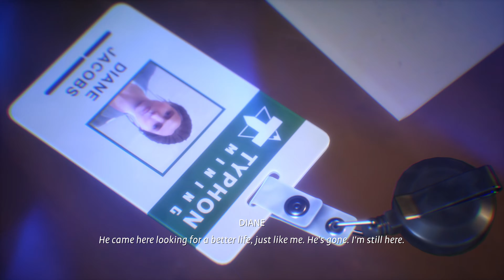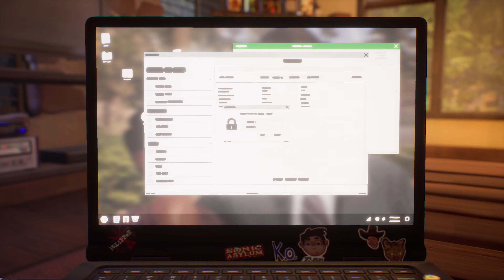CHAPTER 3 (Part 1) - LIFE IS STRANGE: TRUE COLORS 4K PC Playthrough Gameplay (FULL GAME)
This is Chapter 3 Part 1 "Monster or Mortal."

Chapters:
0:00 - audio fine
11:45 - SORRY GUYS had to replace the audio to avoid copyright claims
13:39 - audio fine again

This is a playthrough of LIFE IS STRANGE: TRUE COLORS in entirety from beginning to end.

In April 2019, Alexandra "Alex" Chen leaves a foster care group home after eight years to reunite with her brother Gabriel "Gabe" in Haven Springs, Colorado. There, Gabe shows Alex around Haven, with the townspeople being primarily employed by mining company Typhon. Subsequently, Alex meets park ranger Ryan Lucan, radio DJ Stephanie "Steph" Gingrich, local bar owner and Ryan's father Jed, flower shop owner Eleanor Lethe, her granddaughter Riley, Gabe's girlfriend Charlotte Harmon and her son Ethan, the town's sheriff deputy Jason Pike, taxidermist Reginald "Duckie" McCalister III, Typhon Mining's mine safety manager Mac Loudon, and Typhon's operations director Diane Jacobs.